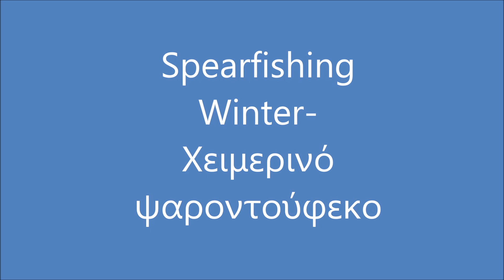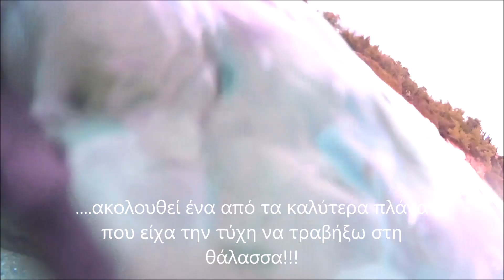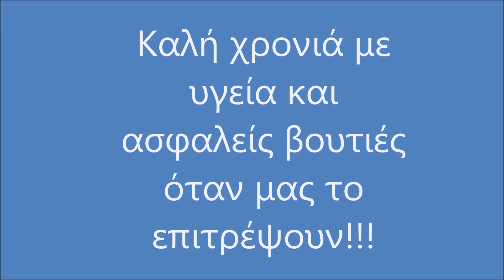Spearfishing winter - Meeting with a young seal# Χειμερινό ψαροντούφεκο-Συνάντηση με νεαρή φώκια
Ένα βίντεο μετά από καιρό με όσα πλάνα κατάφερα πριν από την απαγόρευση και στη μία εβδομάδα που μας αφήσανε...στροφή στα ρηχά κομμάτια πλέον με διάφορα θηράματα αυτής της ζώνης...τα όπλα του βίντεο ήταν : 1) C4 Monoscocca 100αρι by Volkan με ένα ζευγάρι 19αρια και 1,40/6,75 βέργα και 2) Benthos roller 100αρι με 16αρια και 14αρια (booster) και 1,30/7,00 βέργα